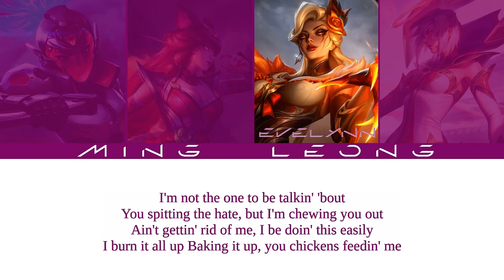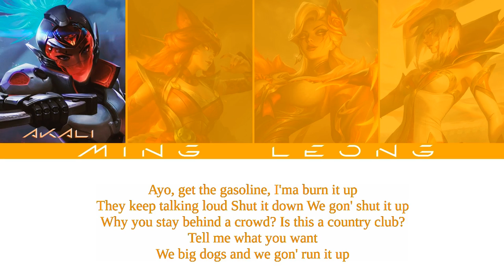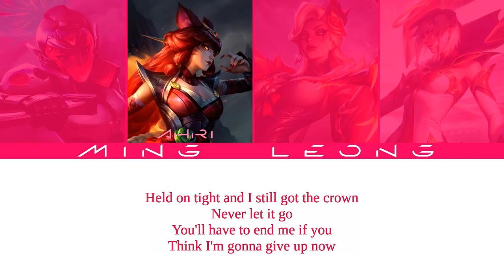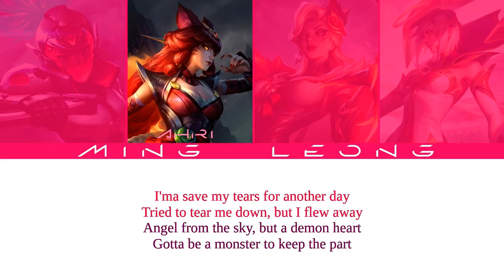K/DA - 불 FIRE ft. BLACKPINK (OT4 + Lyrics)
The fanmade song made by @kyontheprize

The choice of singer/character is my own interpretation as you might've seen in the past my BLACKPINK - K/DA lineup is:
Evelynn - Jennie
Akali - Lisa
Ahri - Rosé
Kai'Sa - Jisoo